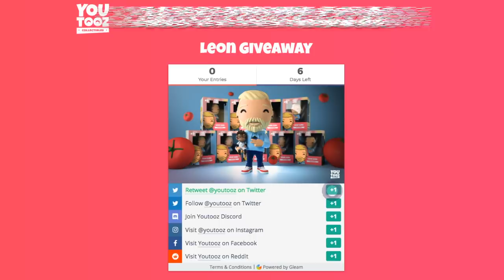A Vegan's Worst Nightmare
Every entrance into my collectible giveaway = 1 prayer for Nigel 🙏🏻 drop happens this Saturday, August 3rd at 3PM EST, giveaway winners will be picked this Friday Night.

Introducing Derek Nance, a vegan's worst nightmare.